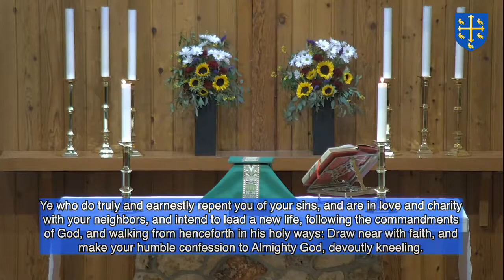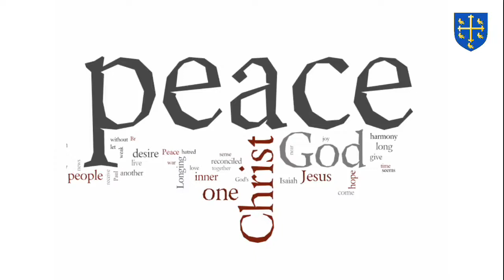06.19.2022 Rite I Pentecost 2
St. Edward's Episcopal Church
460 N. Grandview Street
Mount Dora, Florida 32757